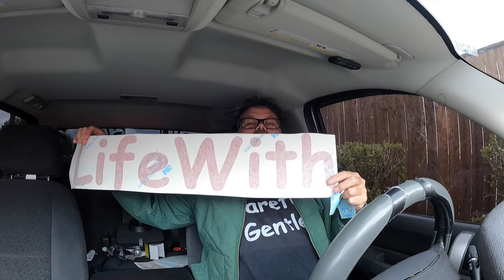That's It Make My Own | Stickers! And | T Shirts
It's time to get my hands dirty and get into making my own t-shirt and sticker for my people . what do you think about that ?

BillSiff (GoGlass)
1289 Confederation St,
Unit 3
Sarnia Ont.
Canada
N7S 4M7

2540 Lapeer Rd,
Port Huron,